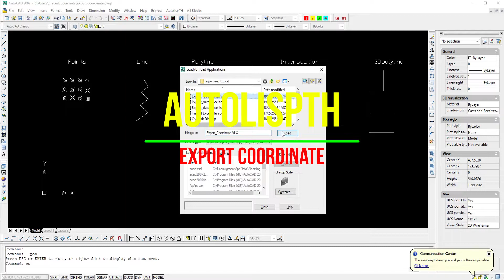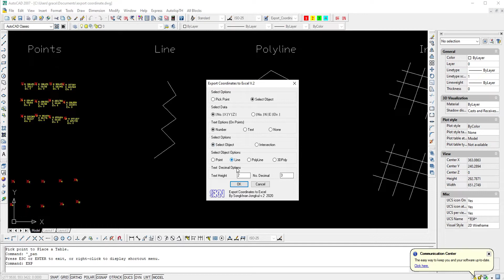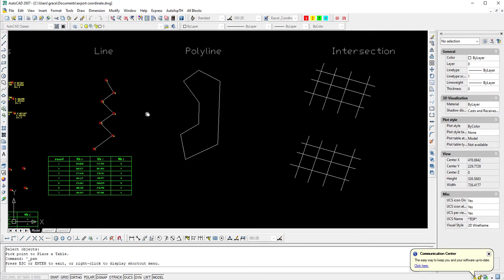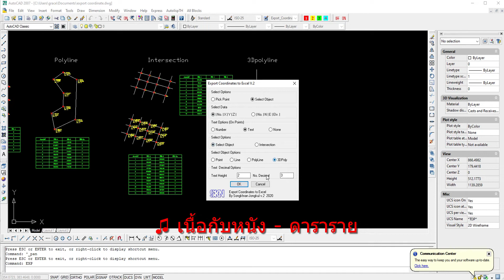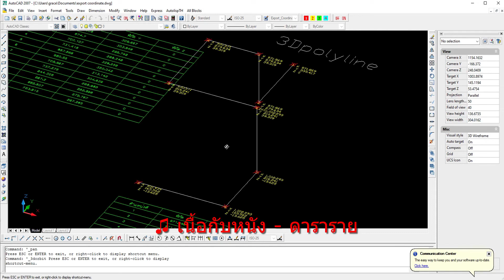Export Coordinate Version.2 Add Table and send to EXCEL